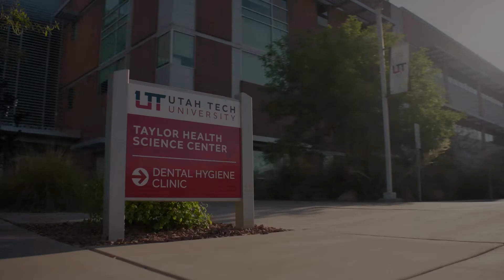Utah Tech Dental Hygiene Endowment Donation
The Blakes have made a significant donation for Utah Tech Dental Hygiene students.